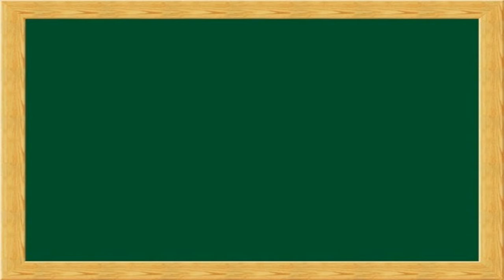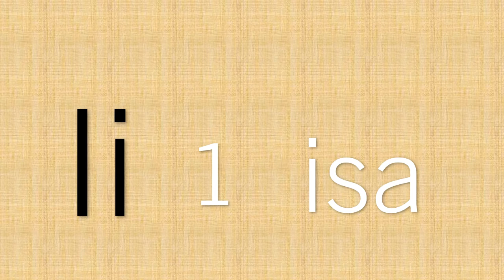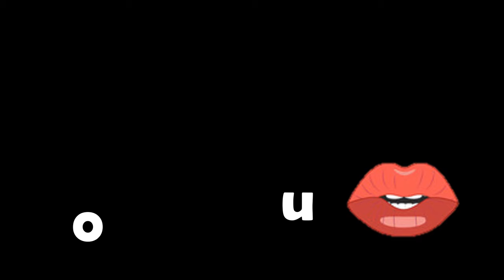MGA TUNOG NG PATING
Ang video na ito ay tungkol sa mga tunog ng letrang patinig